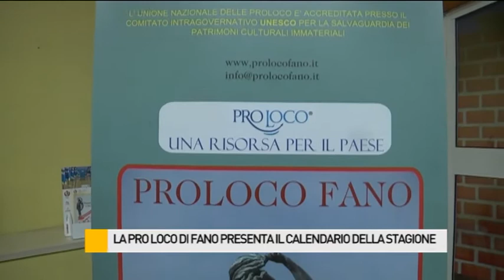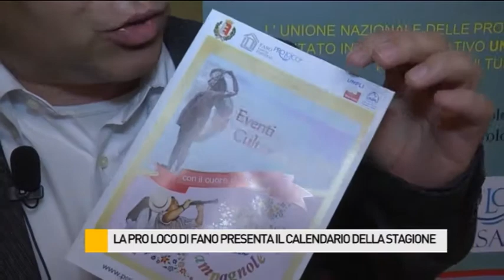La Pro Loco di Fano presenta il calendario della stagione